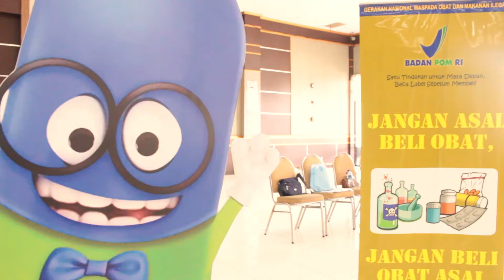Thola'al Badru Alaina & Ahlul Quran -Nashihah Hasanah (Acara BPOM RI)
Penampilan tim qasidah nashihah hasanah Pimpinan Uszth Aan Hasanah dalam acara BPOM RI yang dilaksanakan di gedung Balai pustaka jakarta timur
Voc:-Ustzh Aan Hasanah
        -Ustzh Nurhanani
        -Hj.Nur Rohmah